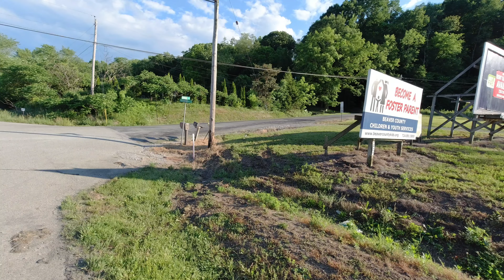The Joe Rogon Experience